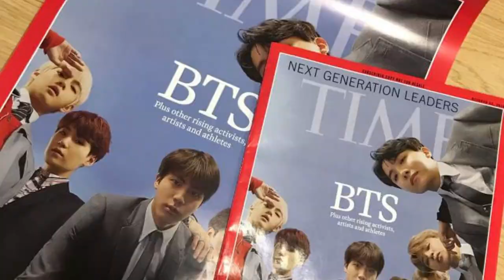10 Fakta Tentang BTS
10 Fakta Tentang BTS :
1. BTS Menulis dan Memproduseri Musik Sendiri
2. Album yang Rilis Memiliki Konsep Trilogi
3. Sangat Terpengaruh Musik Hip-Hop
4. Member BTS Rendah Hati
5. BTS Membuat Sejarah dalam Industri Kpop
6. Bekerjasama dengan UNICEF Korea untuk Kampanye LOVEMYSELF
7. BTS Jadi Boyband K-Pop Pertama yang Pidato di Sidang PBB
8. Masuk dalam Nominasi Grammy
9. Menjadi Cover Majalah TIME sebagai “Next Generation Leaders”
10. Memiliki Penggemar yang Kompak